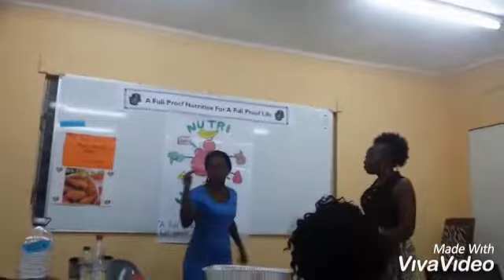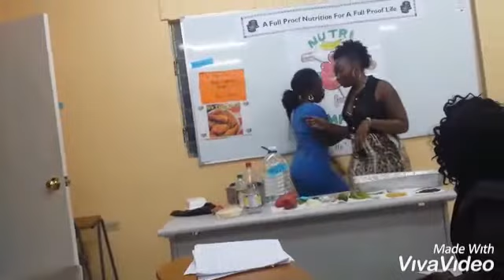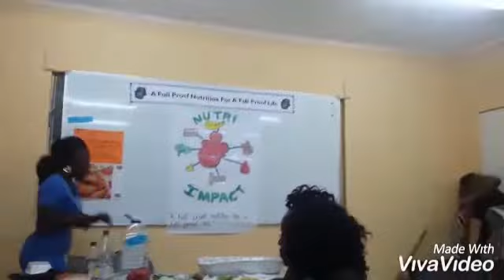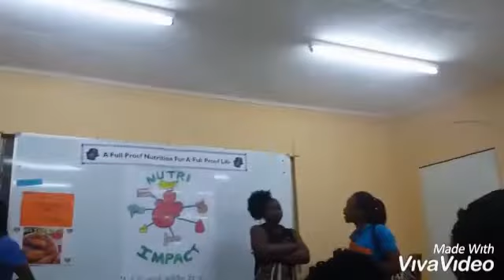The secret behind a dirty kitchen, you won't believe what you will see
Watch until the end, reason for not buying food from some hurry come up restaurants